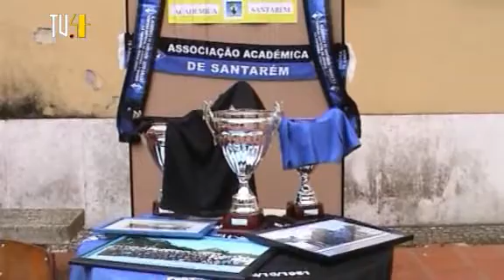Alunos Organizam Feira do Desporto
Alunos Organizam Feira do Desporto . Escola Sec. Sá da Bandeira Promove Prática Desportiva